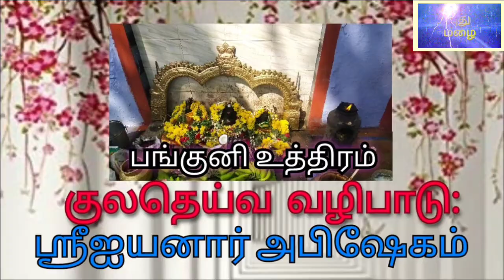பங்குனி உத்திரம்: குலதெய்வம் ஸ்ரீஐயனார் அபிஷேகம் (108 போற்றி வழிபாடு)@PUTHUMAZHAI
பங்குனி உத்திரம்: ஸ்ரீஐயனார் அபிஷேகம் @PUTHUMAZHAI